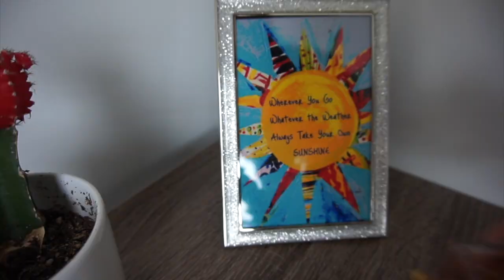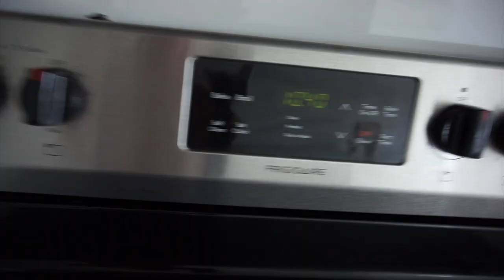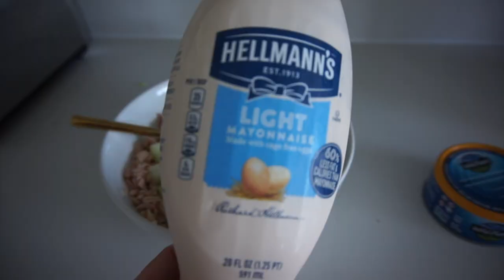THE TRUTH You Need to Know About Comparison | Lower Body Workout | Keys to Build Muscle | VLOG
In this video, I take you through a leg lift and give the full workout at the end so you can try it out for yourself! Also talked about some keys to building muscle and some personal feelings on gaining strength and comparison!
Do you have any favorite muscle building tips? I’d love to hear them – drop em in the comments below!

Are you just getting back to Orangetheory? I know that for many the pandemic caused them to take a break from OTF classes. If so, check out these tips on how to get back into the swing of things!

Fitty Freckles videos are posted weekly, providing you with helpful, high-quality tips on leading a healthy and active lifestyle. Whether it’s MACROS tracking or OTF tips, I’m here to help you figure out what will best fit your weight loss journey.